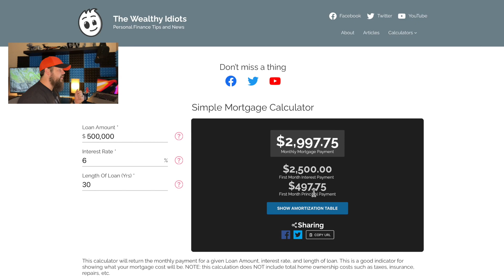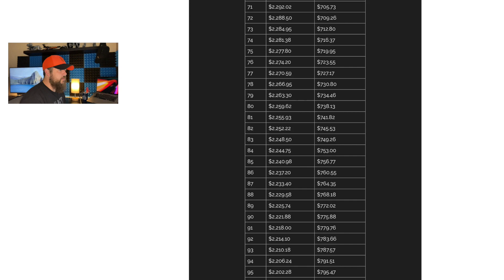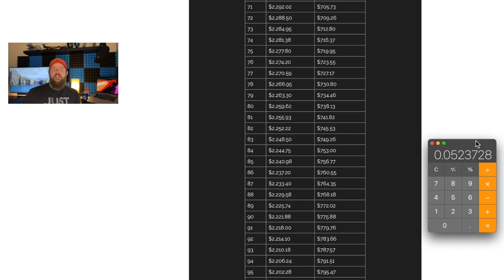I was WRONG | How does Mortgage Amortization affect your Wealth?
Mortgage Amortization can be a confusing topic for new home buyers. AJ owns several homes, built an amortization calculator from scratch, AND still got confused in a conversation about it. AJ explains what Amortization is, how it evolved in the US over time, shows an example using the Wealthy Idiots Mortgage Calculator, and lastly, what this means for building your wealth!